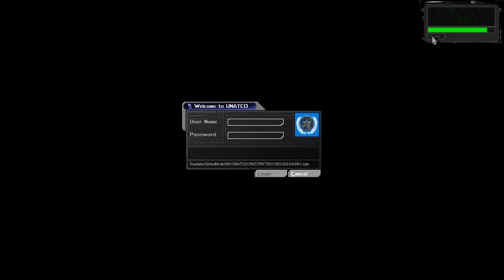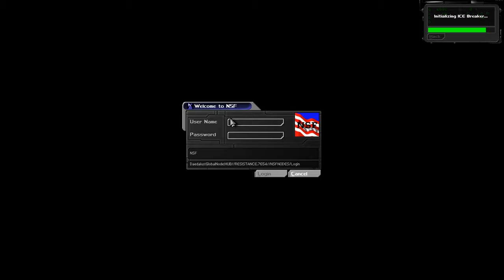Deus Ex (Community Update) - PC Walkthrough Mission 3: The Lebedev Sanction